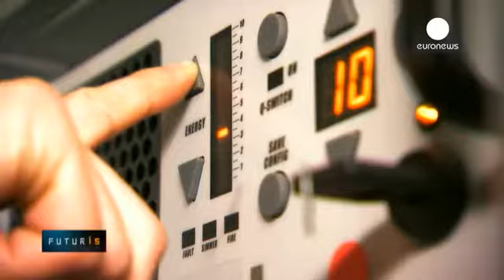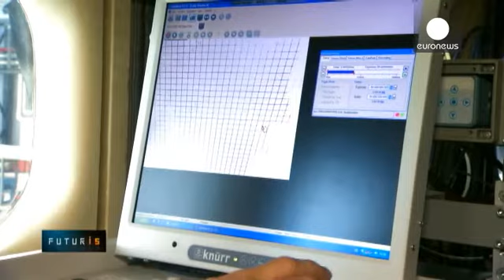I voli notturni - futuris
In questo hangar in cui si svolgono le ricerche del Centro aerospaziale tedesco, gli aerei sono...

In questo hangar in cui si svolgono le ricerche del Centro aerospaziale tedesco, gli aerei sono equipaggiati con dispositivi sperimentali che dovranno poi essere testati in volo.
I risultati forniti dai voli reali sono molto piú precisi rispetto a tutte le altre sperimentazioni.

"Qui siamo nel centro operativo - dice Christina Politz, direttrice del progetto PIV - Quello che vedete sono gli aerei utilizzati per realizzare dei test su vari progetti di ricerca che coinvolgono diversi partner".

Christina è responsabile di una serie di voli che fanno parte di un progetto di ricerca europeo per migliorare gli strumenti di misura ottici.

Il gruppo di ricercatori ha messo a punto un potente laser che indirizzato verso le nuvole, consente durante il volo di filmare le particelle d'acqua.

"Qui nell'aereo potete vedere alla mia destra un laser che produce, durante il volo, un fascio di luce - spiega Hauke Ehlers, ricercatore -  Qui ci sono le due telecamere, configurate in modalità stereo, che filmano il flusso di particelle delle nuvole, illuminate da questo laser. La terza telecamera è predisposta per misurare la dimensione delle particelle".

Questa tecnologia, conosciuta come "velocimetria a immagini di particelle"  consente di vedere ad alta risoluzione i fattori che influenzano le qualità aerodinamiche di un velivolo.

"Da qui parte il fascio di luce irradiato dal laser e qui vediamo le due telecamere - prosegue Christina Politz - Quando le particelle di cui sono composte le nuvole sono investite dalla luce del laser, si disperdono. Le telecamere registrano l'immagine in base alla quale possiamo determinare la velocità dei vettori."

"Per realizzare il test abbiamo bisogno che il cielo sia piuttosto coperto - racconta Peter Baumann, pilota - È importante anche che non ci sia troppo vento cosicché le caratteristiche del volo rimangono costanti. Serve che ci siano molte nuvole ma che non piova. Troppa umidità infatti è negativa per i sensori. Stasera ad esempio sarà abbastanza difficile trovare nel cielo il punto ideale per l'esperimento. Dovremo tentare a piú riprese".

Non appena l'aereo raggiunge le nuvole, i ricercatori accendono il laser e le telecamere ad alta velocità cominciano a filmare.

"Queste piccole particelle bianche che vediamo con le nostre videocamere sono le gocce di cui sono composte le nuvole - dice Christina Politz - Con il computer possiamo analizzare il movimento delle particelle e stabilire la loro velocità".

L'aereo torna  a terra dopo circa due ore e mezza di volo. Attraverso un software specifico i ricercatori studiano la struttura del flusso d'aria in base al movimento registrato da ogni singola particella.

"Per l'industria aeronautica - precisa Hauke Ehlers - è molto importante migliorare l'aerodinamica dei velivoli. C'è molto interesse anche verso i metodi tecnologici  per sviluppare questo progetto, che riguarda  la velocimetria a immagini delle particelle".